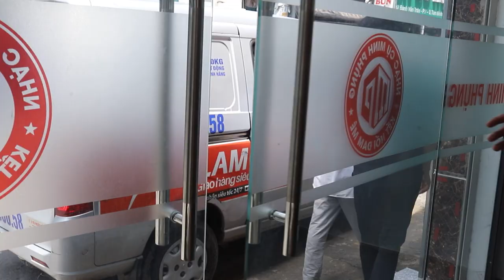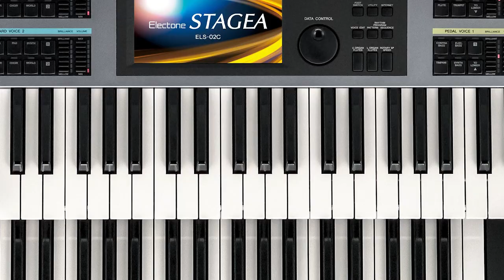YAMAHA ELECTONE EL900M || CÂY ĐÀN 2 TẦNG ĐỘC LẠ TỐC BIẾN ĐẾN QUẬN 5 !!!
Một model được thiết kế với những chức năng làm tăng sự sáng tạo và cảm hứng âm nhạc.

Các sản phẩm Yamaha Keyboard là nhạc cụ độc nhất trên thế giới có thể giúp người chơi thể hiện chiều sâu tâm hồn của bản thân

Ngoài những chức năng của phiên bản tiêu chuẩn EL900M, mẫu đàn Electone này là thiết bị duy nhất trên thế giới được trang bị bàn phím FSV tùy chỉnh trên dưới, cũng như tính năng Horizontal Touch, Initial Touch và After Touch giúp nắm bắt chân thật được cảm nhận bàn phím của ngón tay. Với tính năng After Touch trên Bàn phím đạp, bộ tạo âm VA và giọng Organ Flute cùng bàn đạp phụ, người chơi có thể kiểm tra khả năng trình diễn của mình.

Sở hữu đa dạng các tính năng cho phép người chơi trải nghiệm âm nhạc bằng cả cơ thể

Người chơi có thể nhấn bàn đạp phụ bằng chân để luyến láy các nốt thêm mượt mà và điều chỉnh nhịp điệu đã lập trình sẵn. Bàn đạp sẽ trở lại vị trí ban đầu khi người chơi dừng tác động lực.